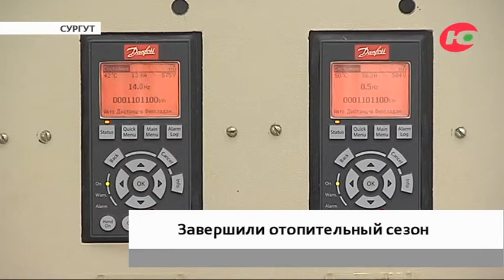В Югре позже обычного закончился отопительный сезон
Батареи в домах сургутян начали стремительно остывать. В городе завершился отопительный сезон. Примечательно, что котельные остановили свою работу позже обычного срока, и всё из-за холодной весны.
Летом в котельных проведут ремонт котлов, заменят оборудование, а также промоют трубы к следующему отопительному сезону, который начнётся, когда температура неделю будет ниже 8 градусов тепла.